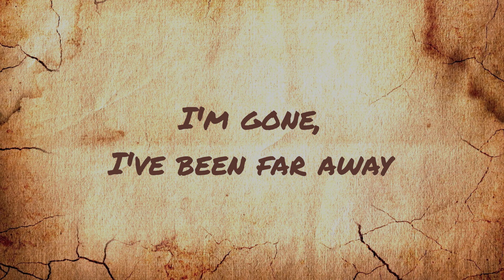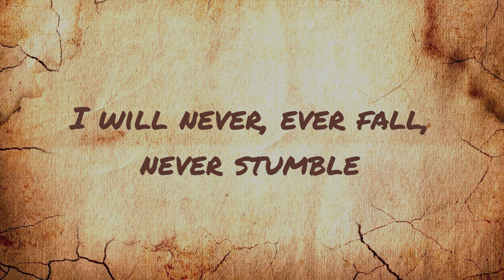Jericho - Iniko - Lyrics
Lyrics:
I'm high, I'm from outer space
I'm gone, I've been far away
I'ma lumineer now, makin' moves, startin' waves
I had a vision from the grey's, they wanna co-sign
I don't need gravity, I just need growth
Tapped in, I'm connected to the unknown

Artist: Iniko
Released: 2023
Album: Jericho
Genres: Alternative/Indie, Pop